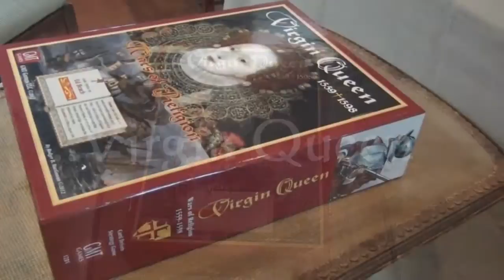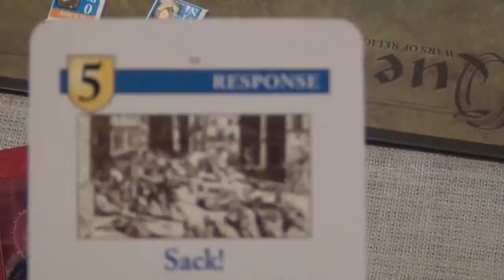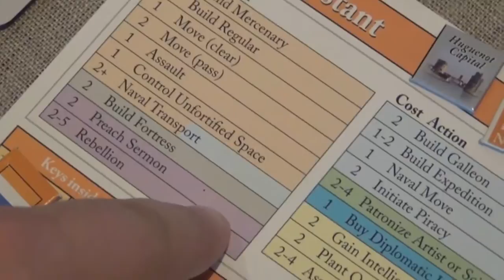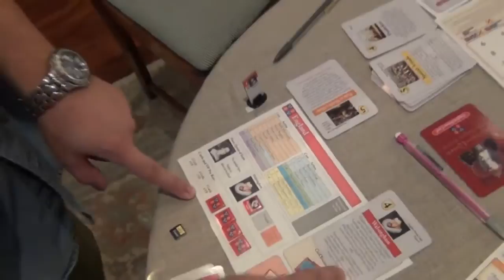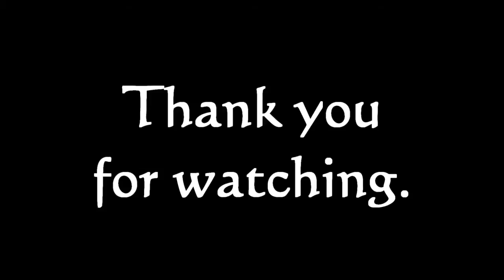Let's Play: Virgin Queen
A play session of the political grand-strategy war game, Virgin Queen (GMT Games).